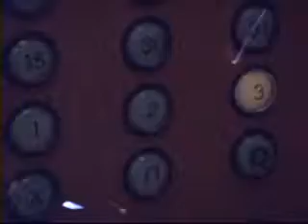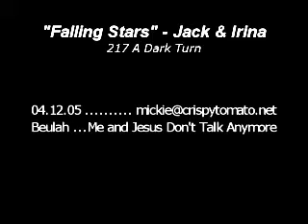[alias] Jack/Irina-- "Falling Stars"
2005 vid. 2x17 A Dark Turn episodic. I like this still lol. Don't own the show, clips, music, etc... just playing around, don't sue.
Song - "Me & Jesus Don't Talk Anymore" by Beulah